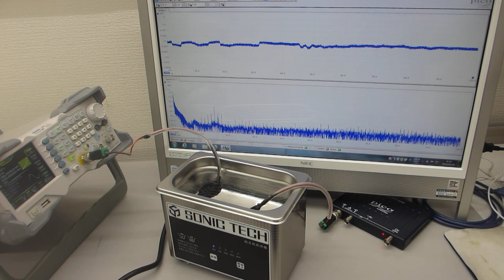超音波洗浄器の利用技術－－メガヘルツのスイープ発振と42ｋＨｚの組み合わせ技術－－（超音波システム研究所）